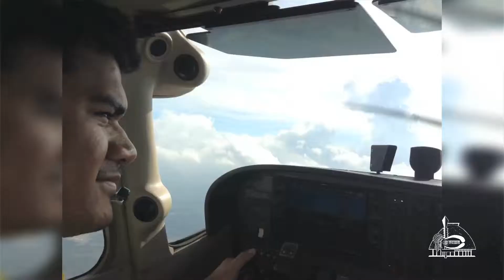Alumni Talk About Their Experience at ASCC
Listen to what Alumni Pierre Ulufale, Estefania Duterte, and Jashua Aiono have to say about their experience here at ASCC.